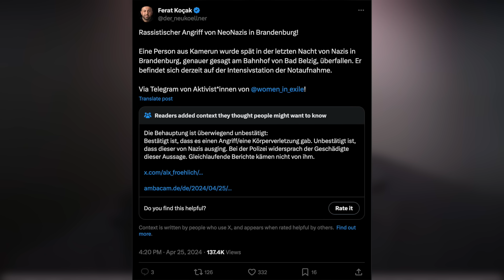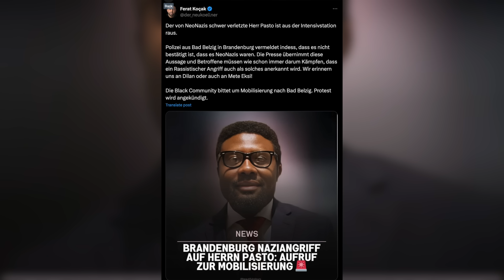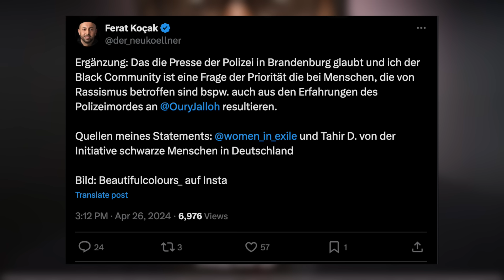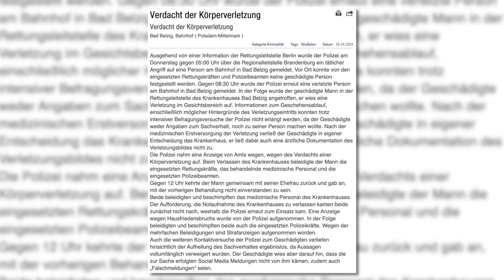Rassisitischer Angriff oder Paulanergarten? | Mit Fake News in der Opferrolle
Der Linkenabgeordnete Ferat Kocak verbreitet Lügen zu einem Vorfall in Brandenburg. Was genau passiert ist? Das wissen wir nicht, aber die Polizeimeldung zeichnet ein anderes Bild.

10% auf ein Abo: Code: morgenstern

Konto für Spenden:
NTSBDEB1XXX

ETH:
0xe34C9276a8a0918cCA9bad5be9D8bCd8B85f0B1C

BTC:
3J2ZdydnvANBbwgQjPgevjs1abpzy9iFDo

DOGE:
DGgt33hfpmvj4Gq6Ci36D9JCNhYnbo2qfZ

Quellen:
Ich
Pressemitteilung: